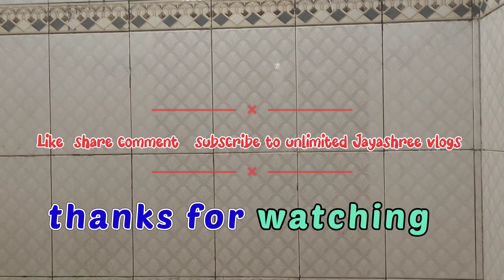My first vlog//🙏 unlimited Jayashree vlog vlog my first vlog viral my first vlog today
Unlimited Jayashree vlogs
Plz support me
My first vlog//🙏 unlimited Jayashree vlog